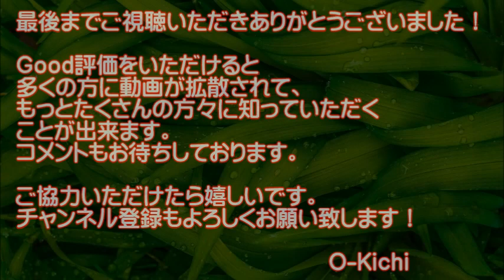【驚愕映像】神技すぎて爆笑！ありえない海外映像【衝撃の瞬間】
◆マジで神技！マネしたら！？衝撃の瞬間を大量にまとめました！詳細は動画をご覧ください。

●【衝撃映像】ショーの最中にワニに噛まれデスロールを食らうトレーナー 新チャンネル移行のお知らせ
●衝撃映像！ドライブレコーダーは見た！交通事故の決定的瞬間HD　Part９１【音声注意】
●【閲覧注意】心霊うっすらと見えてしまった幽霊！８選 霊は見えなくていい【衝撃映像】
●【ドラレコ視点】事故の瞬間 2017 日本・危険運転の衝撃映像・DQN驚愕の煽り喧嘩トラブル・Car Crash 123
●【間一髪映像】ワニに襲われるライオンやシャチに襲われるペンギンなど手に汗握る危機一髪動物動画
●【爆笑】痛い失敗映像まとめ。見るだけで痛い・ハプニング・おもしろ【Video Pizza】
●【海外の反応】外国人爆笑!!日本の奇抜すぎるCM!!『絶対おかしいだろ日本!!何でも有りかよw』世界が衝撃!!日本のコマーシャルが相変わらずヤバすぎる!!

◆音源引用元
DOVA-SYNDROME
◆一部画像引用元
Pixabay